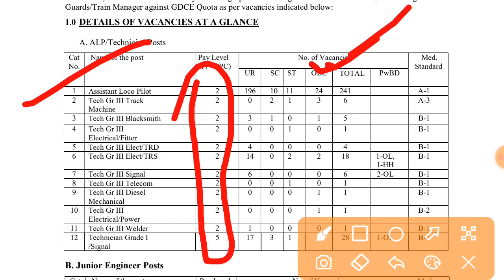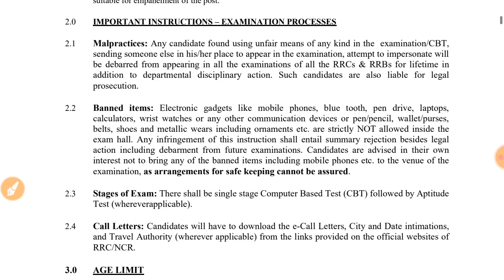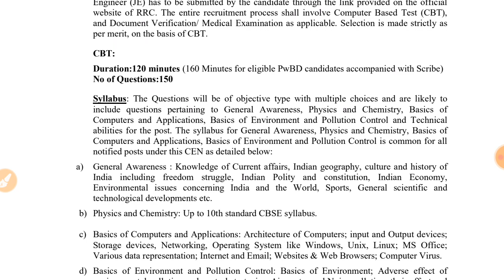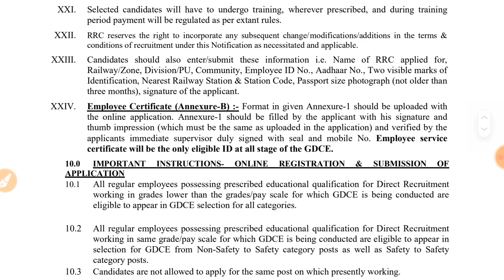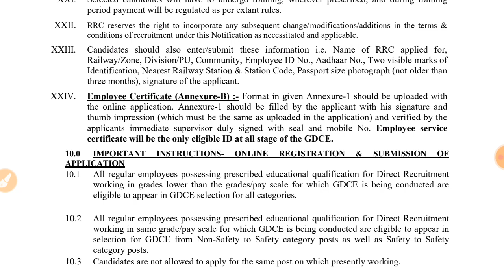Railway Bharti 2023 Online Form Kaise Bhare || RRC NCR Recruitment 2023 Notification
Hello friends,

Topic covered in this video:

 RRC NCR Recruitment 2023
North Central Railway Online Form 2023
 Railway Jobs Online Apply 2023
railway recruitment cell north central railway form kaise bhare
railway recruitment cell
north central railway how to apply